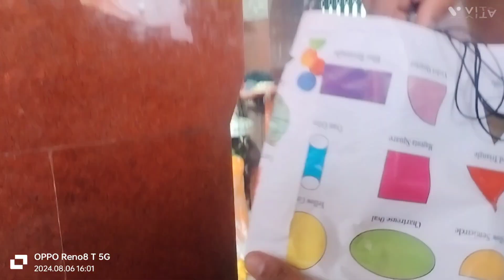पांडूपोल श्री हनुमान जी यहाँ भीम ने गदा के प्रहार सेपहाड़ी में सस्ता बना दिया अलवर ट्रेंडिंगव्लॉग्स